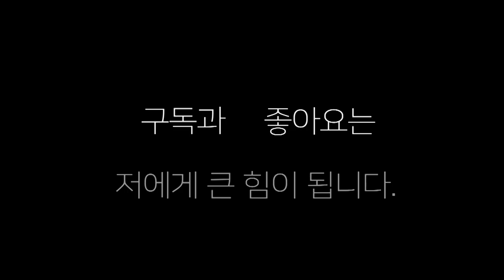초등4년의 놀라운 지도력 (놀래 자빠진다!!) 복싱 복싱강의 원투배우기 스트레이트강의 권투 복싱기초 #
믿기지 않는 초등4년의 복싱 지도력 ! 놀래 자빠질 정도의 지도력이다
부산 양정 장정구복싱체육관 ~